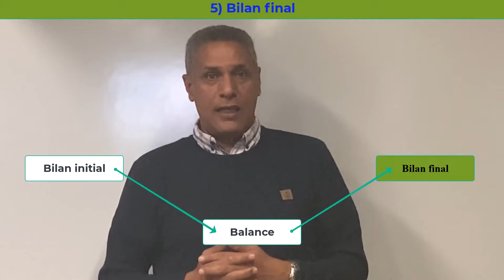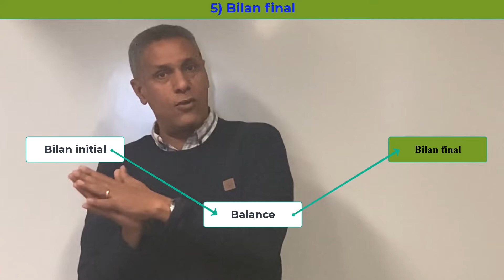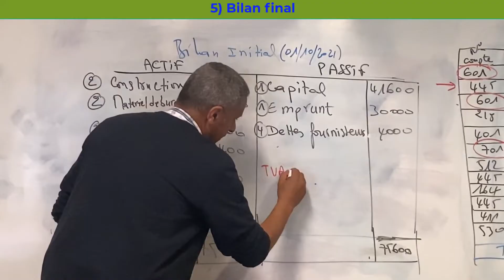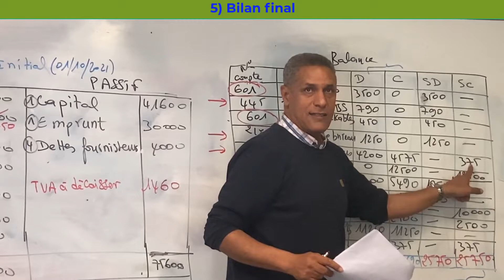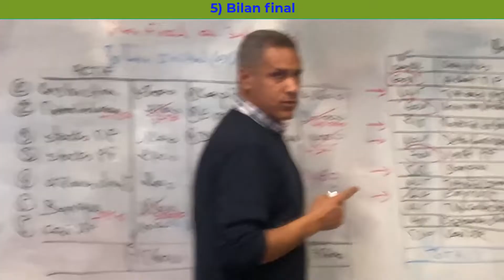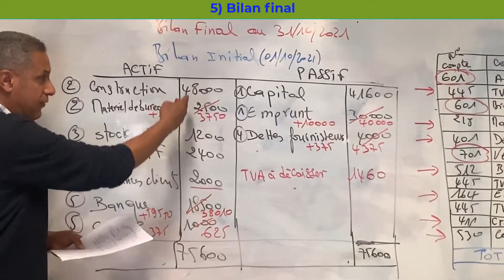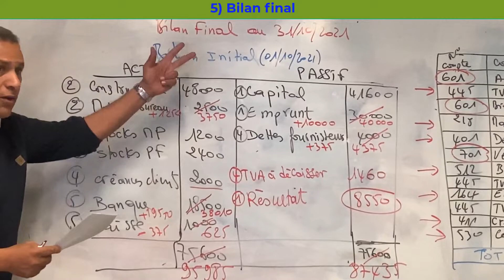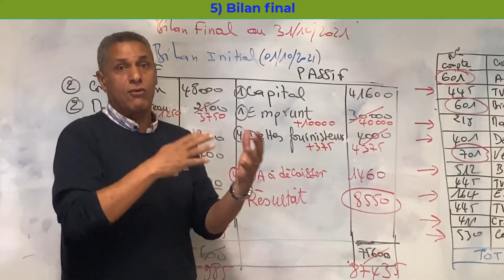#5/5 - Initiation à la comptabilité (BILAN FINAL)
S’appuyant sur un cas pratique simple, apprendre à établir un bilan final (Bilan de fin d'exercice).